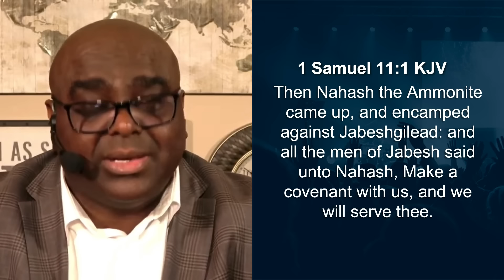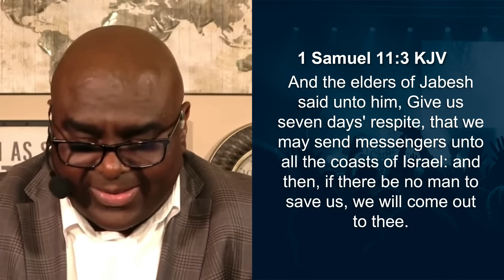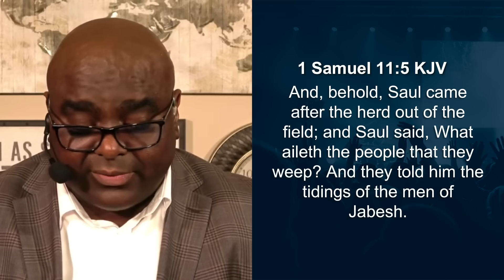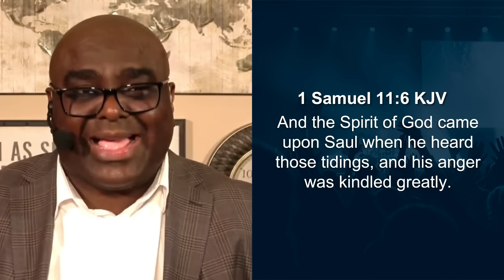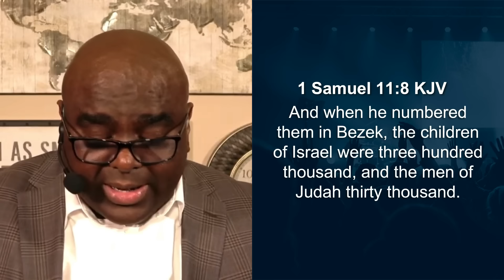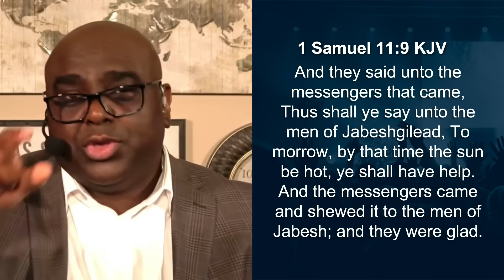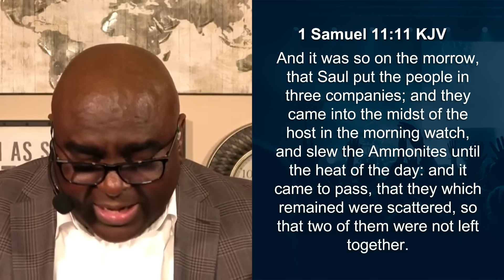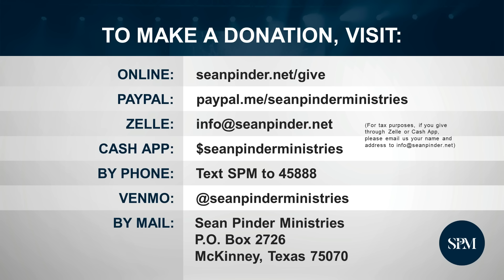Big Time HELP IS ON THE WAY | Morning Prayer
In this captivating morning devotion, discover how King Saul came to the rescue of Jabesh Gilead against the oppressive Nahash. Witness the power of timely help and how God's intervention can turn the tide in challenging situations. Learn valuable lessons on faith, courage, and divine timings as you unravel the remarkable events that unfolded. Get inspired and reassured that just like King Saul helped Jabesh Gilead, God will be there to help you in your times of need. Trust in the perfect timing of the Almighty and experience big-time help when you need it the most.

God Is Working For You!

0:00 - Worship
3:25 - Morning Prayer
4:47 - Message
20:13 - Giving
21:37 - Outro